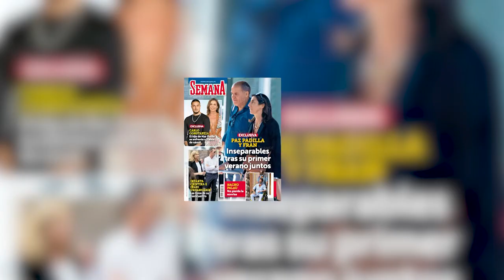Carlo Costanzia se enfrenta a 9 años de prisión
Carlo Costanzia, hijo de Mar Flores, se encuentra en un excelente momento en su carrera como actor, triunfando con la serie Toy Boy.
Pero no todo es bueno en la vida del hijo de la modelo. La revista 'Semana' publica en portada que a Carlo y a su socio se les acusa de estafada continuada a través de un negocio dedicado a la compraventa de coches de alta gama. Ambos acumulan cinco denuncias de cinco personas distintas.